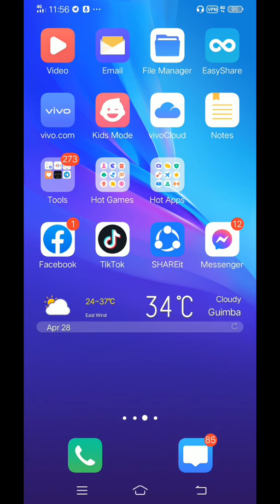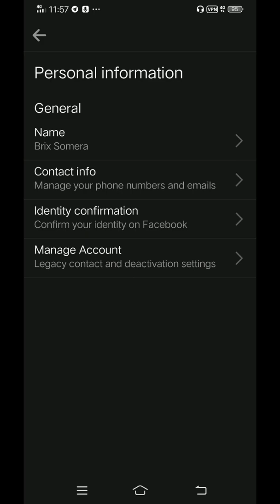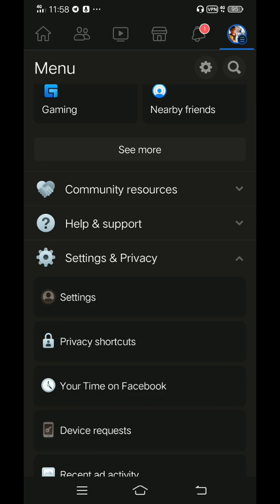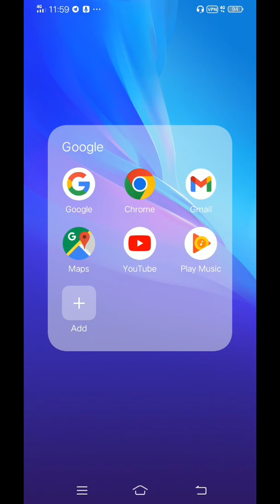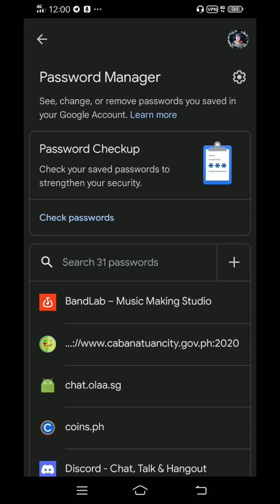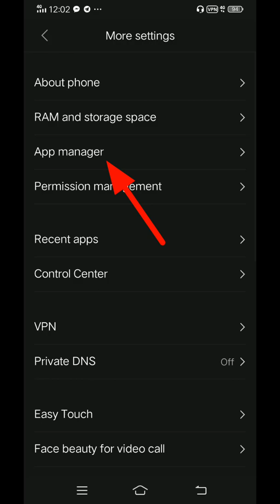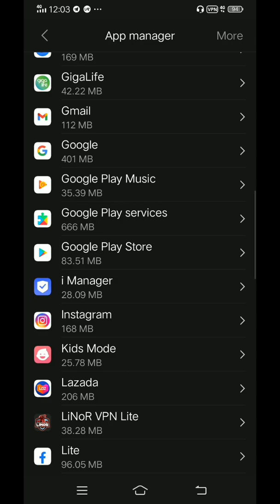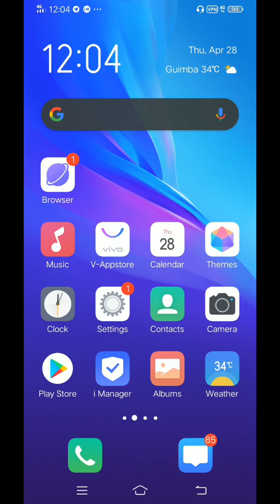PAANO MARECOVER ANG FB PASSWORD NA NAWALA(SAAN MAKIKITA ANG MGA PASSWORD)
Ito video na ito ay ituturo ng channel na ito upang makatulong sa mga nalimutan na password ng facebook

Paalala ito po ay para sa kabutihan upang makatulong sa mga na loss password sa fb hindi ito ginagawa para sa masama

Maari mong matulungan ang ibang tao sa pamamagitan ng pag share ng video at pag share ng ganito kaalaman.

Kung nakatulong ito sayo bigyan mo ako ng
Bell
Pag may katanungan ka mag iwan lang ng comento sa baba ng video na ito
Salamat

Narito ang iba pang mga video na makakatulong sa iyo clikc lang ang link at iyong panuorin